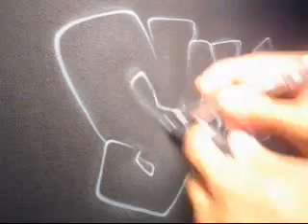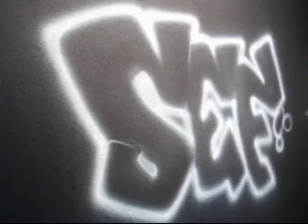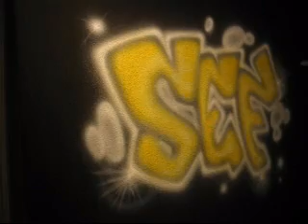Airbrushmatrix black tee w/ name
Step-by-Step w/ Sef the Artist airbrushing name w/ a background